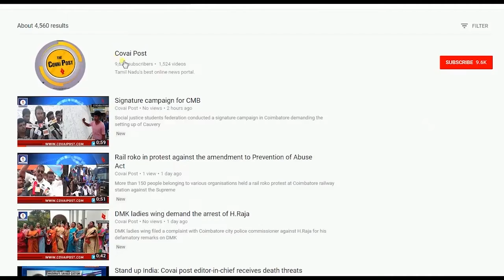Physical examination begins for post of constables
Physical examination for the post of constables, fire fighters and prison guards for both male and female candidates have begun at the  Coimbatore police training center.